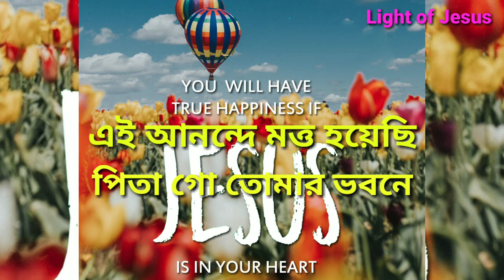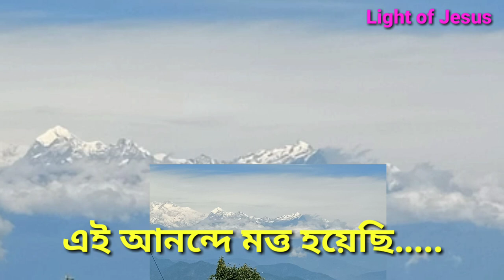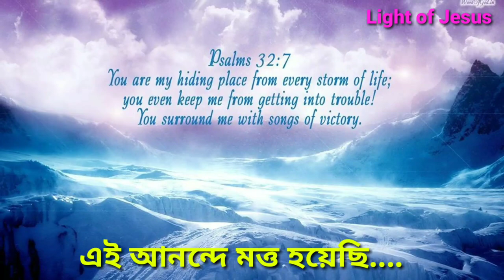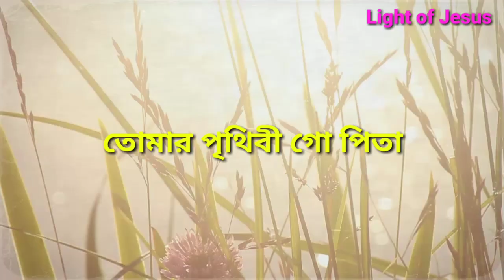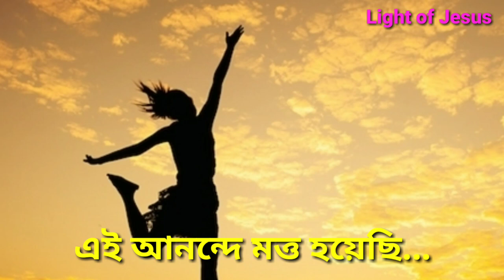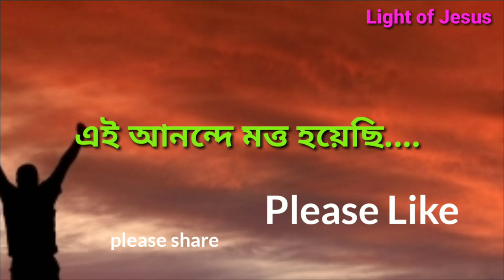এই আনন্দে মত্ত হয়েছি পিতাগো তোমার ভবনে...।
This is a special kind of song (bhajan) from Father Parameswar. ❤💖

singer and writer of this song - Chandu Da

we hope you all enjoy this bhajan very much 🙏❤

Thank you God by the name of Jesus and also thank to Jesus ❤❤